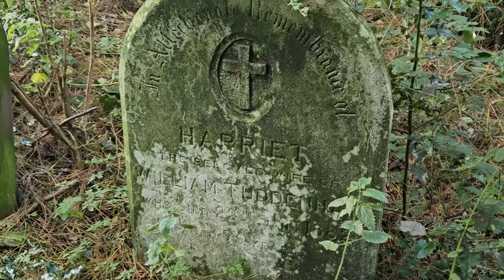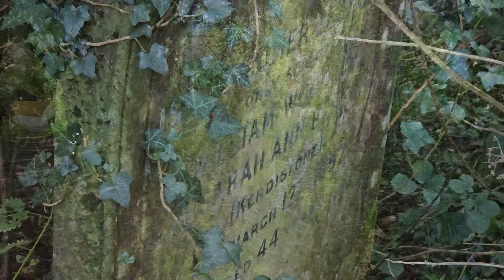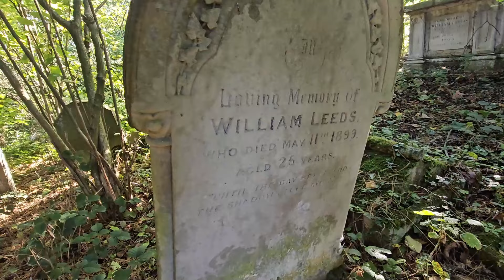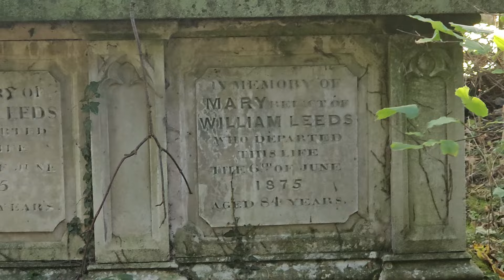The Graveyard of a lunatic asylum and Nearby workhouse.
Join us on a fascinating journey through Reepham Old Cemetery, a historic site with deep connections to the Thorpe Lunatic Asylum and the Aylsham Union Workhouse.. We’ll delve into the cemetery’s origins, its unique features, and the poignant tales etched into its gravestones. Whether you’re a history enthusiast or simply curious about local heritage, this video offers a compelling glimpse into Reepham’s past.